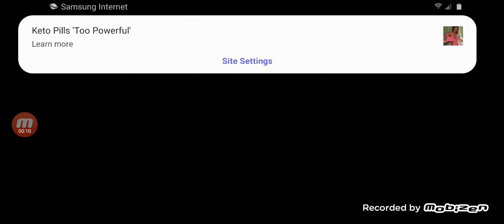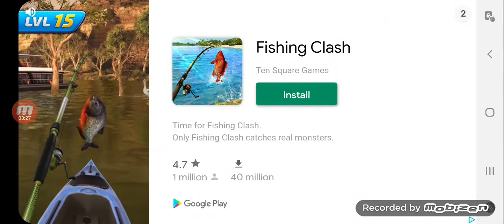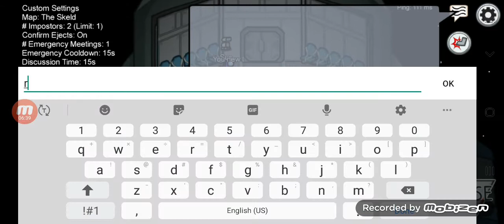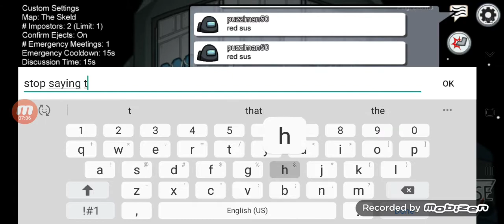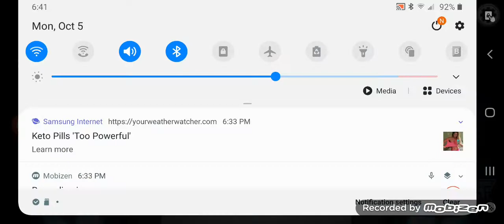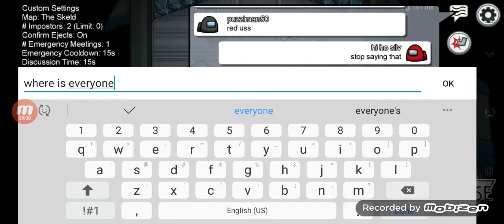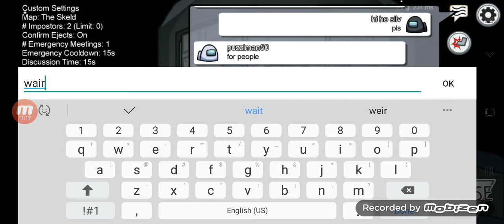who is among us🤨🤨🤨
pls like and SUB and comment which game you would like me to play next.